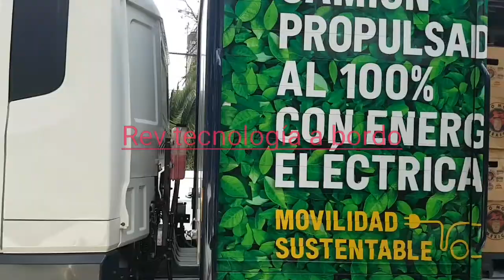Grupo Modelo en prueba primer camión eléctrico